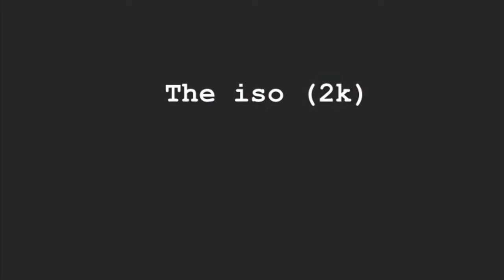Different types of dribblers 😂😂😂